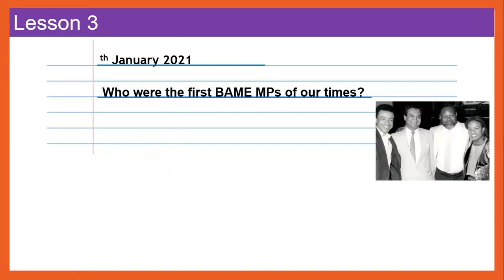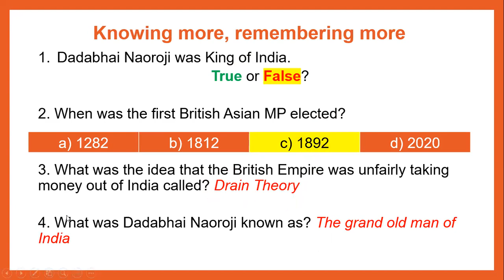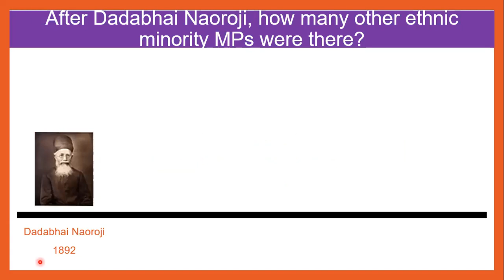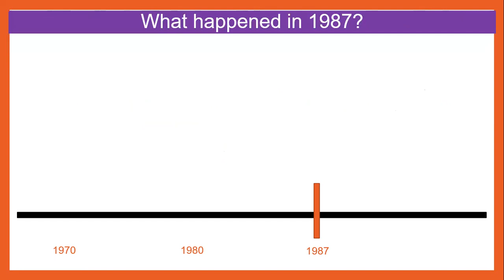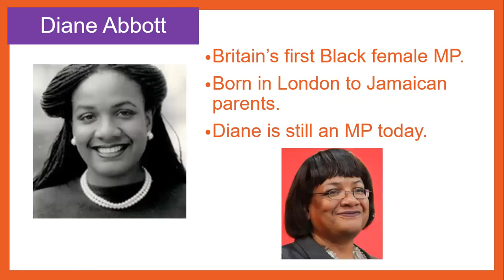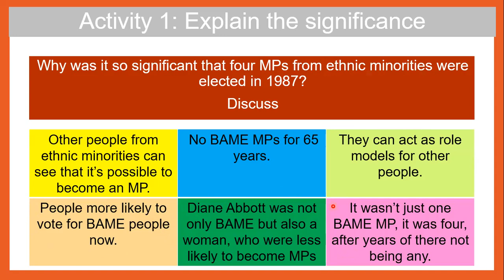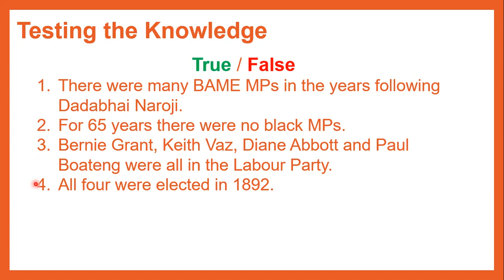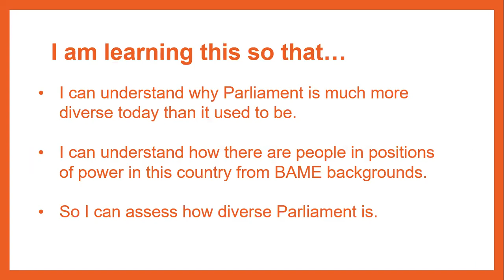Year 4 PSHE Week 6